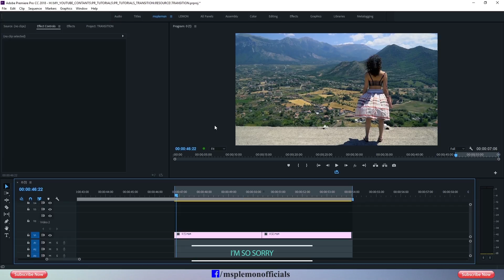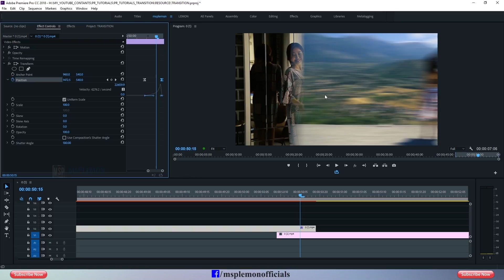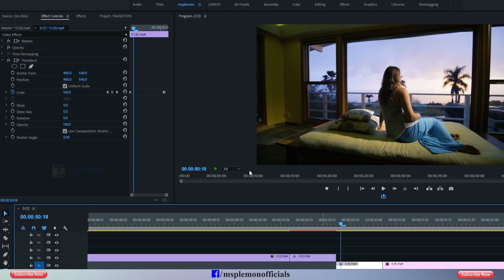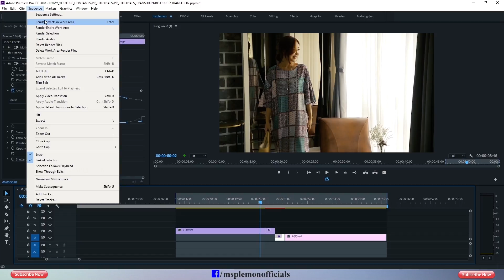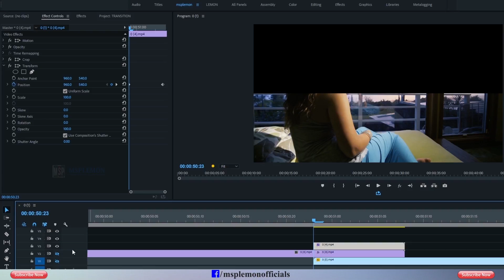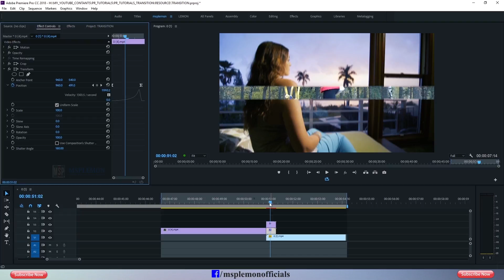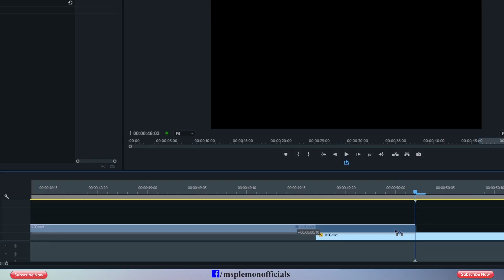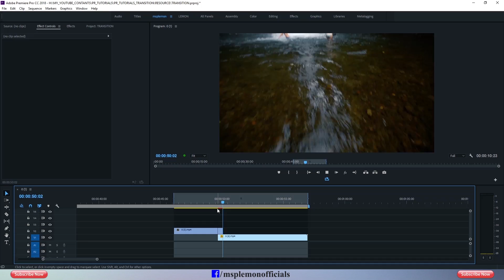Premiere Pro | Five Cool Stylish Video Transitions Effects | Bangla Tutorial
Adobe Premiere Pro is a market standard video editing software. it has powerful tools for video editing. if you want to learn Professional video editing please try adobe premiere pro. in this tutorial you can learn how to make cool stylish super easy video transitions effects inside adobe premiere pro cc 2018. and you can learn the basics of creating video transition Effects.